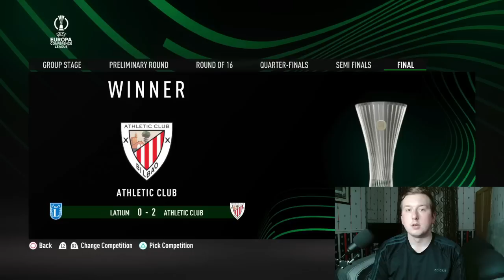I Replaced Graham Potter At BRIGHTON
I Rebuilt Brighton.. & The Team Is AMAZING! FIFA 22 CAREER MODE

About me..

I'm the guy who does rebuilds, every Wednesday and Sunday at 4:03pm, not 4pm, 4:03pm! Tell me what team I should rebuild, hope you enjoy!